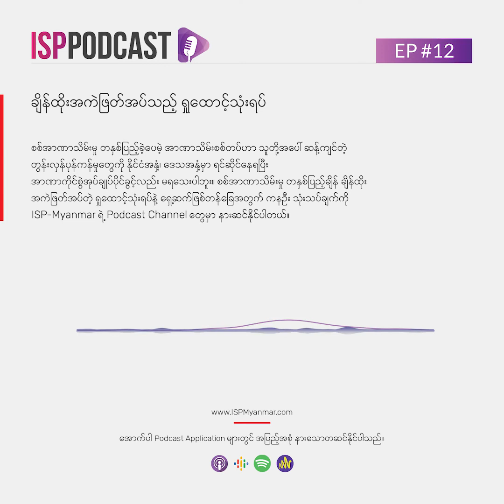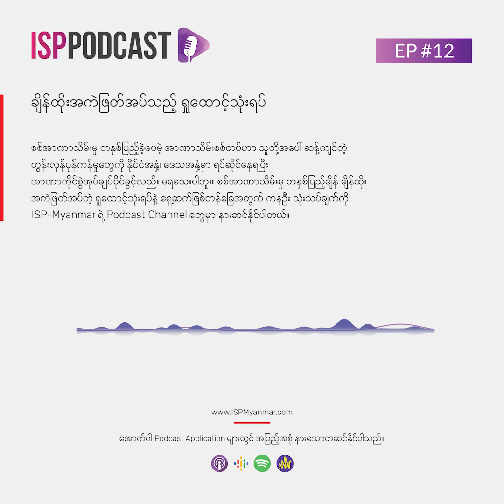ချိန်ထိုးအကဲဖြတ်အပ်သည့် ရှုထောင့်သုံးရပ်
စစ်အာဏာသိမ်းမှု တနှစ်ပြည့်ခဲ့ပေမဲ့ အာဏာသိမ်းစစ်တပ်ဟာ သူတို့အပေါ် ဆန့်ကျင်တဲ့ တွန်းလှန်ပုန်ကန်မှုတွေကို နိုင်ငံအနှံ့၊ ဒေသအနှံ့မှာ ရင်ဆိုင်နေရပြီး အာဏာကိုင်စွဲအုပ်ချုပ်ပိုင်ခွင့်လည်း မရသေးပါဘူး။ စစ်အာဏာသိမ်းမှု တနှစ်ပြည့်ချိန် ချိန်ထိုး အကဲဖြတ်အပ်တဲ့ ရှုထောင့်သုံးရပ်နဲ့ ရှေ့ဆက်ဖြစ်တန်ခြေအတွက် ကနဦး သုံးသပ်ချက်ကို ISP-Myanmar ရဲ့ Podcast Channel တွေမှာ နားဆင်နိုင်ပါတယ်။